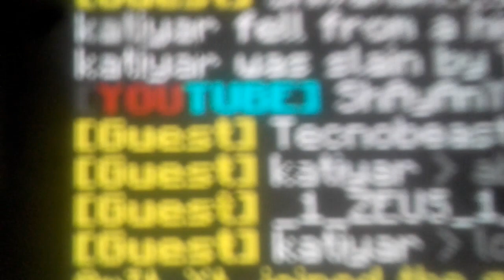I BETRAY AMAN GANG AND I KILL KATIYAR /@Luckyman12344 CAN I JOIN DEVIL GANG